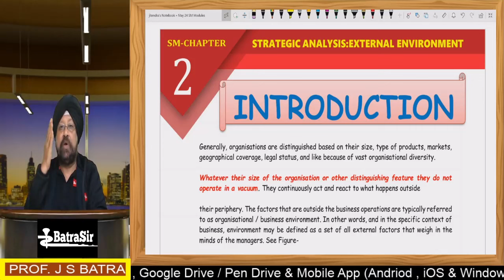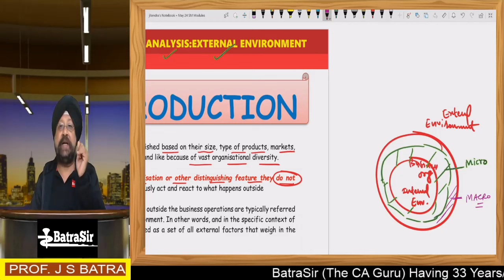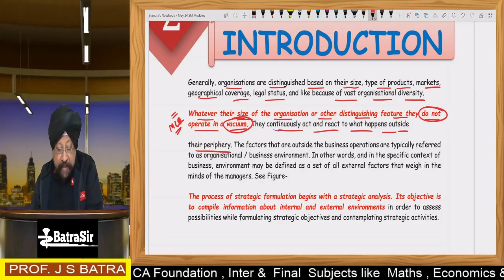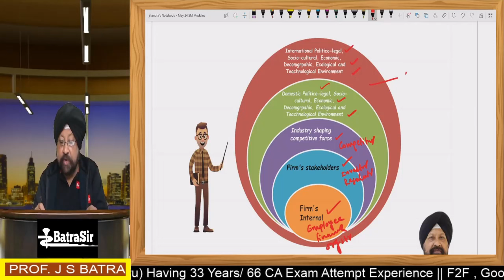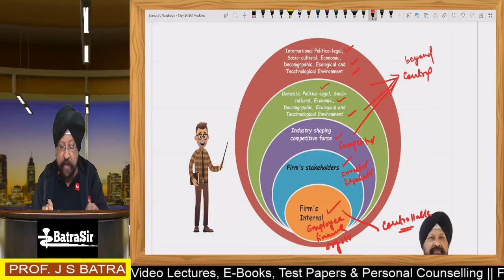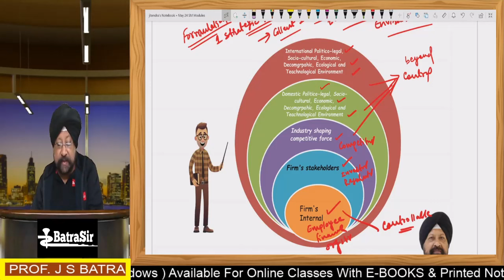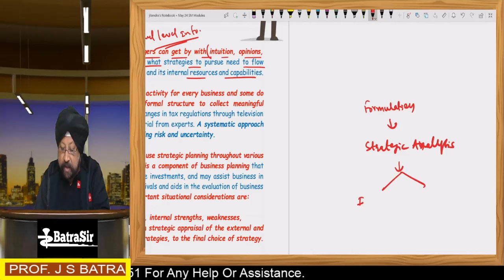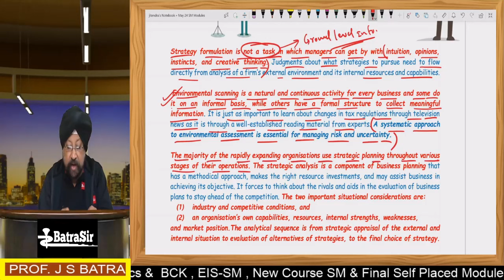CA Inter SM | Strategic Analysis | VVIP Topic | Jan 25 & May 25 | One Shot | By Batra Sir